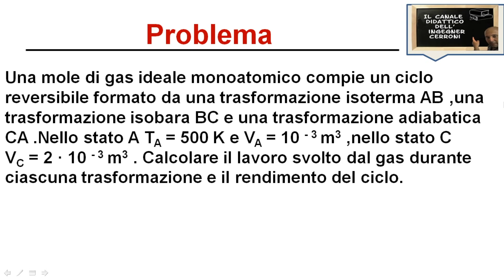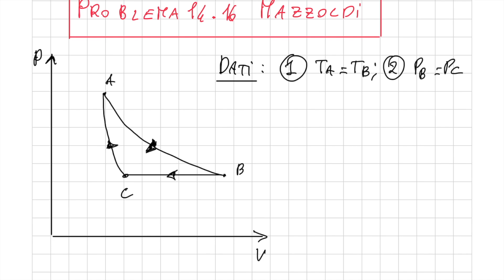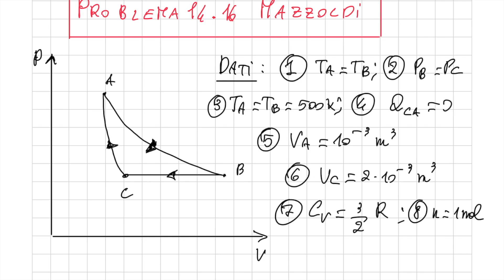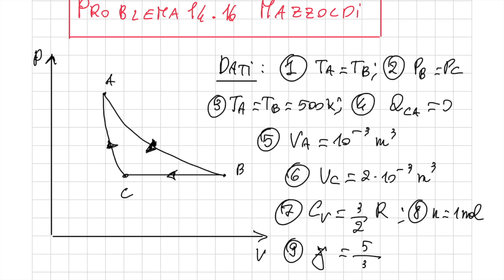Lavoro e rendimento di un ciclo reversibile problema testo Mazzoldi 14.16 ( 27 )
In questo video viene risolto il problema 14.16 del testo di esercizi di fisica degli autori Mazzoldi Nigro Voci riguardante una mole di gas ideale che compie un ciclo reversibile composto da una trasformazione isoterma ,da un'isobara e da una trasformazione adiabatica.